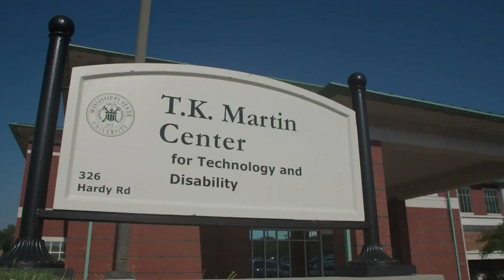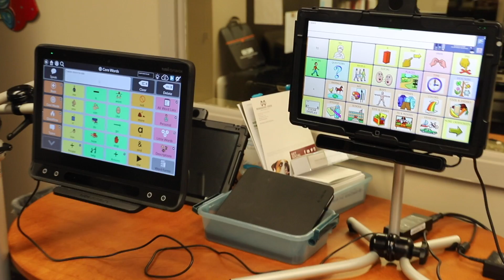State to You - T.K. Martin Center at MSU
The T.K. Martin Center for Technology and Disability provides comprehensive, multi-disciplinary evaluations and services to remove limitations through the application of assistive technology, evidenced-based practice, training, and educational supports.  Our comprehensive nature of services allows individuals across the lifespan to participate in educational, vocational, and leisure activities to the fullest degree they choose, while continuing to advance research in disability.